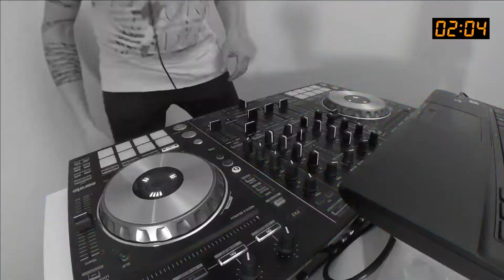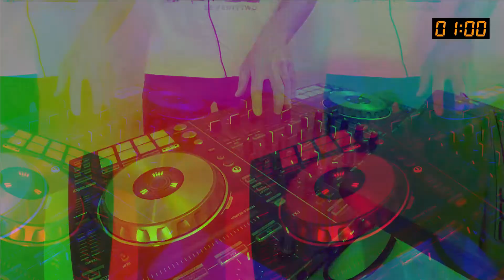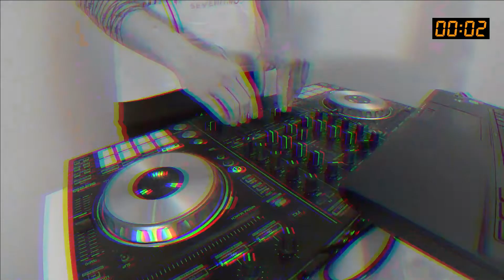ARE ON #5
(three tracks on five minutes)

1- RECOVERY / Silvina Romero (Dirty Brain Recordings)
2- LET US FREE / Shay De Castro (Codex Recordings)
3- ZOMBIE WOMAN / Anonymize (Bonzai Classics)